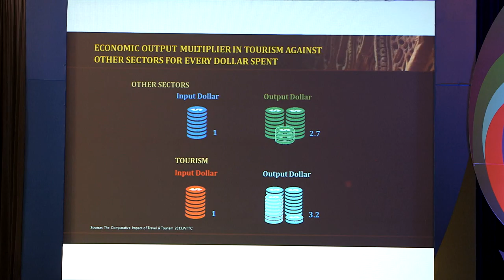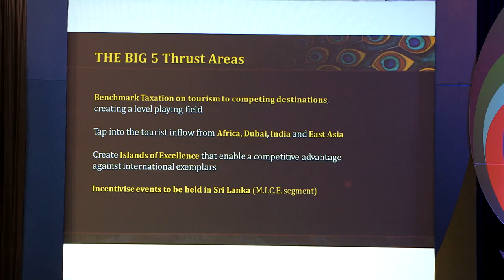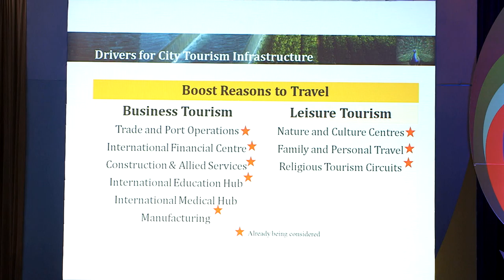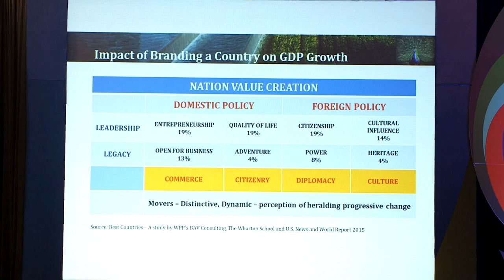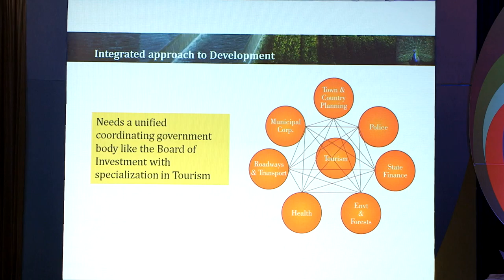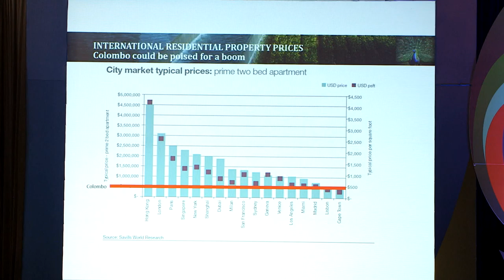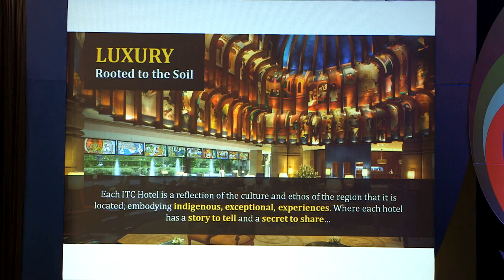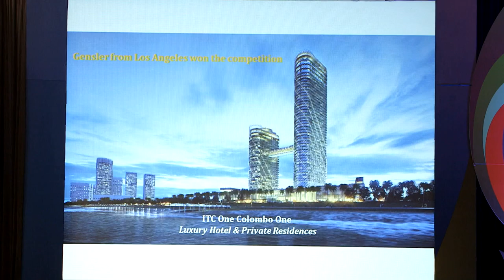AHTIC - A Colombo Case Study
A city mixed-use development – A look at the processes and procedures to execute an investment, how it was legally and financially structured.

Presentation by:
Arun Pathak, Managing Director, WelcomHotels Lanka Private Limited